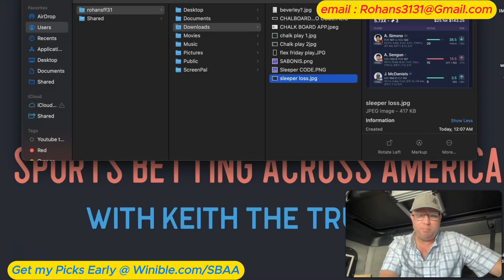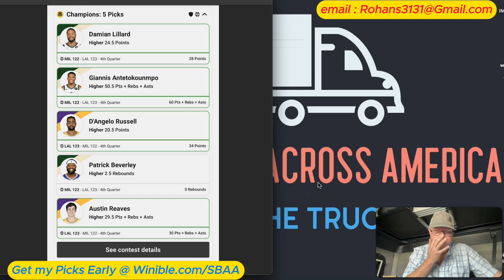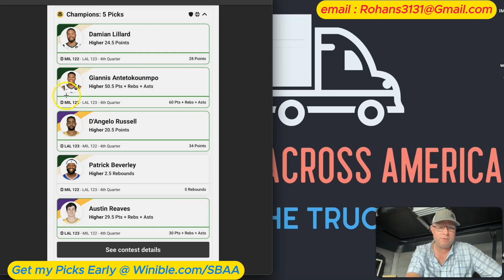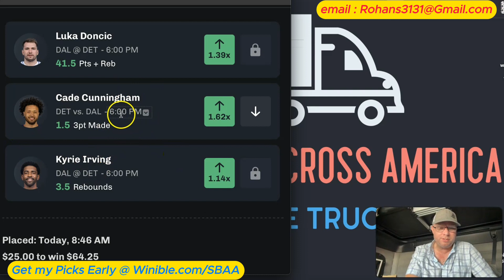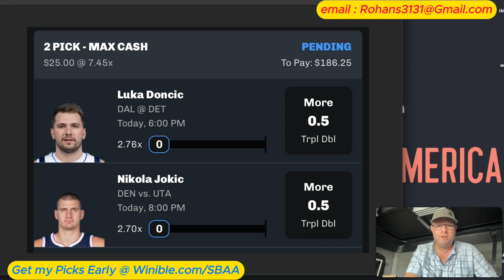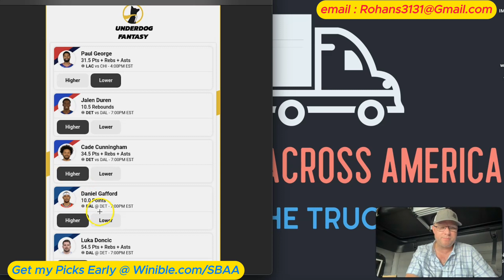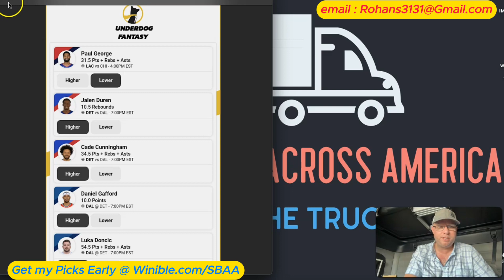prizepicks Today NBA / UnderDog Free 10X Flex Slip / + chalkboard Bonus Plays 3/9/24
Keith the Trucker gives out 3 free slips today 3/9/24